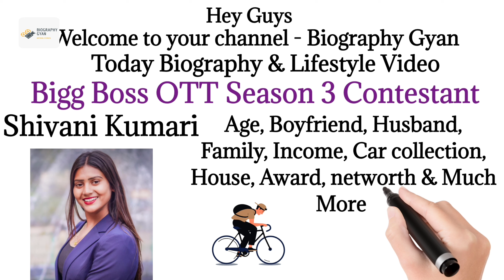Shivani Kumari Lifestyle 2024, Bigg Boss OTT 3 Age, Lifestyle, Family, Networth, House, Car, Video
HII guys,
In this video we can see about Shivani Kumari biography and lifestyle details video.

Related-
1. Shivani Kumari age 2024
2. Shivani Kumari family
3. Shivani Kumari income
4. Shivani Kumari house
5. Shivani Kumari car collection
6. Shivani Kumari bf
7. Shivani Kumari father
8. Shivani Kumari mother
9. Shivani Kumari Bigg Boss OTT
10. Shivani Kumari boyfriend
11. Shivani Kumari networth
12. Shivani Kumari cars
13. Shivani Kumari Biography
14. Shivani Kumari lifestyle
15. Shivani Kumari new tv serial
16. Shivani Kumari husband 2024